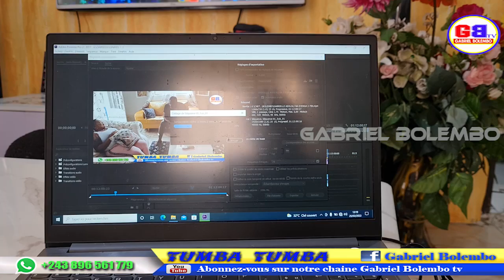BOKILA LOKONDO EPA PEKATO MAMA ALINGA AYE KOTALA GABY ATUMBI LISUSU PARTAGER AIMÉ VÔTRE ÉMISSION BJR